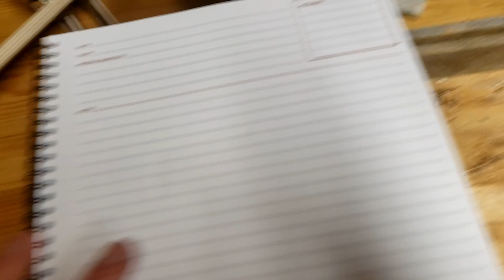I'm not finishing My Latest Prototype... Sandtronix 5 Taking a New Direction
Ever work on something in a specific way for a long time and need to find a different angle?  Thats what I want to do, there are plenty of ways to build a sanding robot and the ones I made were too heavy to use on a regular basis.  If I can come up with a lightweight design you can hold with just one hand, that would be a truly useful tool.